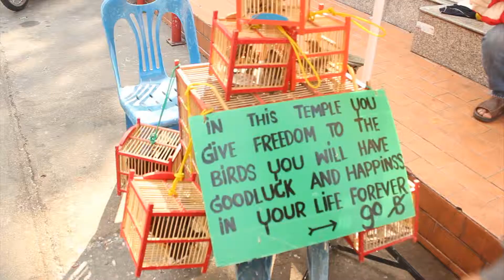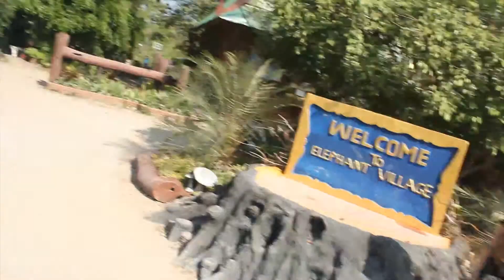RD3 Trip to Thailand